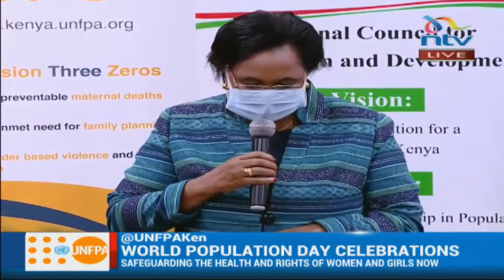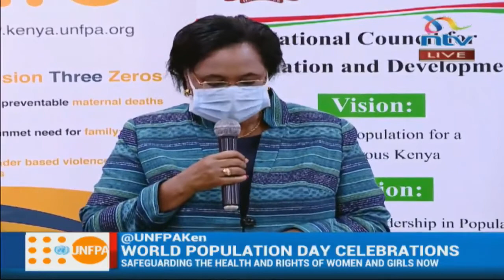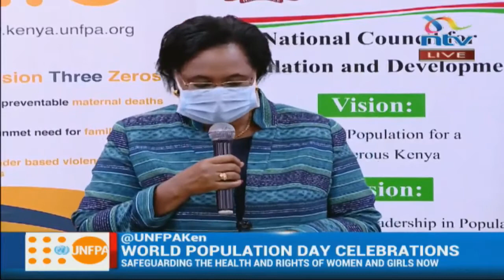GBV: CS Margaret Kobia says ''by end of June cases of GBV had increased to 55per cent"